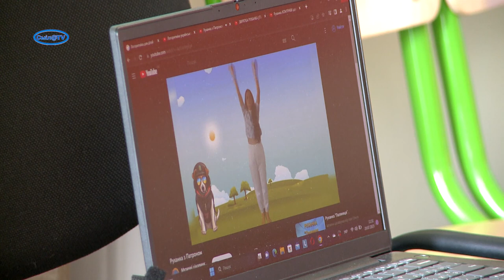Театральна логоритміка для маленьких смілян у Дитячій точці Спільно UNICEF